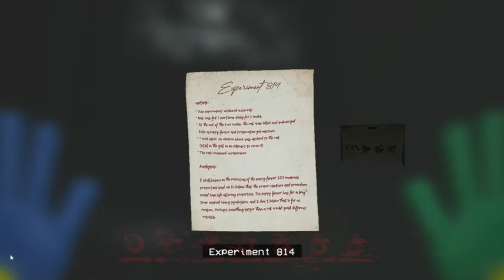마미롱레그 추격전: 친구를 구하기 위해 마미 잡으러 간다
양갈래를 구한 오비키
퍼피인형을 구해야 한다고 하는데요
마미롱레그와 숨 막히는 추격전이 벌어집니다!
과연 이 들은 무사히 빠져나올 수 있을까요?